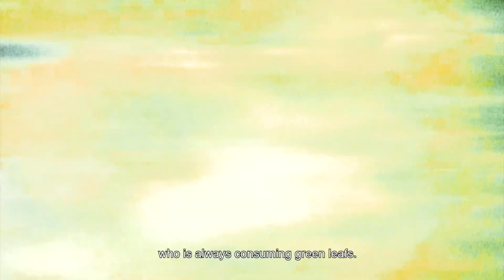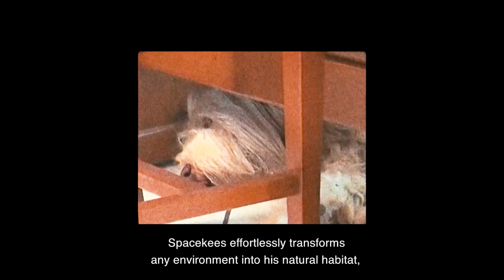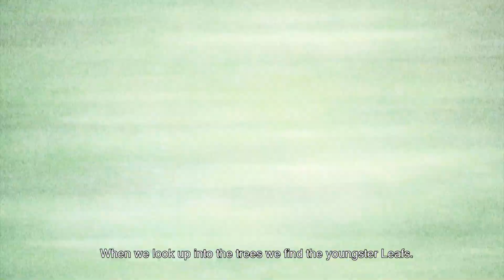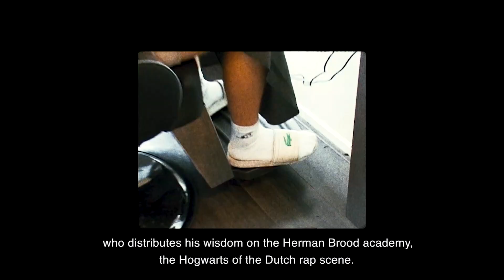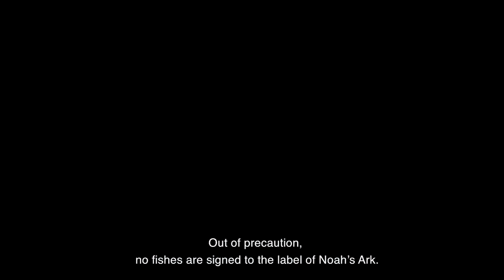"Dit is Noah's Ark" [Official 1.000.000 subscribers celebration video]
Platenmaatschappij Noah's Ark, opgericht door Vincent Patty aka Jiggy Djé, vierde eerder dit jaar nog het 12,5 jarig bestaan. Vandaag bereikt het label, waar o.a. Kraantje Pappie, Bizzey, Diggy Dex, Jonna Fraser, S10 en Yung Felix bij getekend zijn, een nieuwe mijlpaal. Na de allereerste upload in 2008 (de clip van Positivisme), zijn er meer dan 1.000 video's verschenen. Hoogtepunten zijn o.a. de video 'Traag' van Bizzey ft. Jozo & Kraantje Pappie, 'Loco' van Yung Felix ft. Poke en Dopebwoy, 'Feesttent' van Kraantje Pappie ft. Jiggy Djé, Kluis' van Hef en 'Storm' van aanstormend talent S10. Naast muziekvideo's is er ook veel andere content verschenen, zoals de serie 'Pokoe Maken Terwijl Kees Allemaal Dingen Tegen Je Zegt'.

"Het is echt tof en best onwerkelijk om te zien hoezeer het account is gegroeid en hoe snel dat is gebeurd. Niet alleen in Nederland maar ook in het buitenland. In een tijd waarin YouTube een dominante rol heeft in het media landschap biedt het enorme kansen om over een account te beschikken dat hoort bij de tien grootste van het land. Noah’s Ark maakt vanaf het begin veel content anders dan muziekvideo’s en ik denk dat we dat in de toekomst dan ook steeds meer zullen gaan doen."

Vincent Patty (Jiggy Djé)
Directeur Noah's Ark en Top Notch

S/o naar Bram Krikke voor de voice over
S/o naar Marten Mantel voor het maken van grapjes